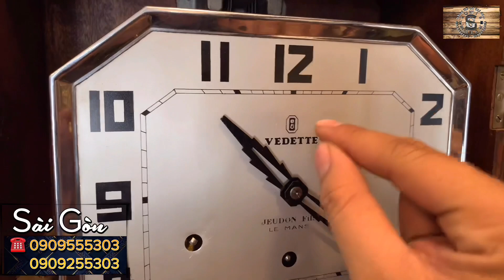ĐỒNG HỒ TREO TƯỜNG THÙNG DÀI TO VEDETTE WESTMINSTER SX 1930-1940 FRANCE